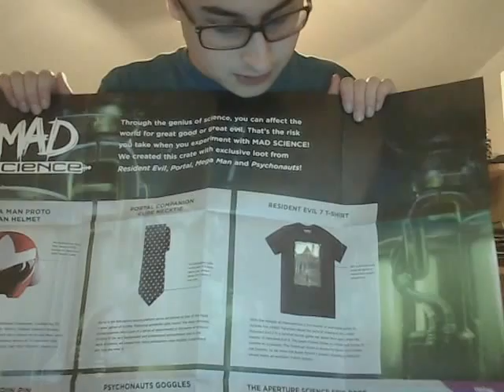LootGaming | January 2017 unboxing | Mad science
Today I open a Loot Gaming Crate. For Mad science of the month of January. For Science. The cake is a lie.